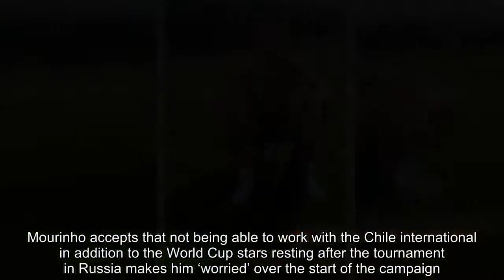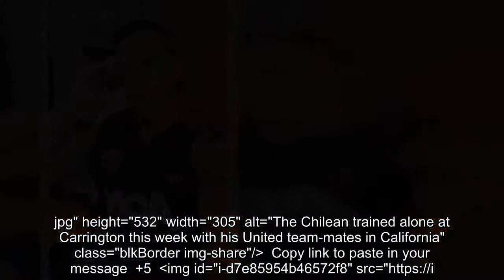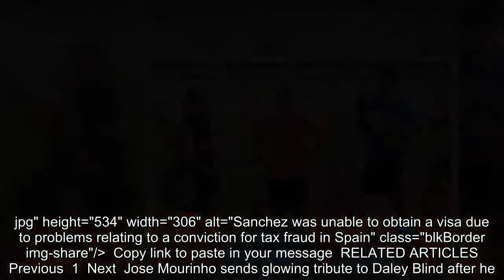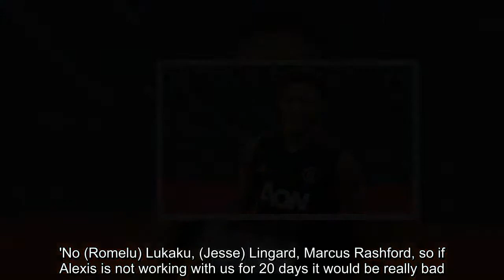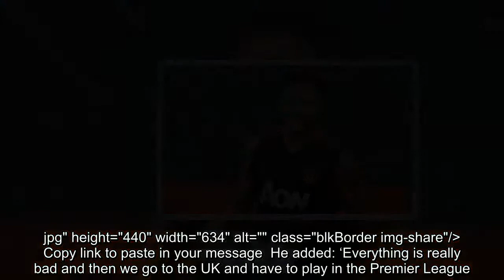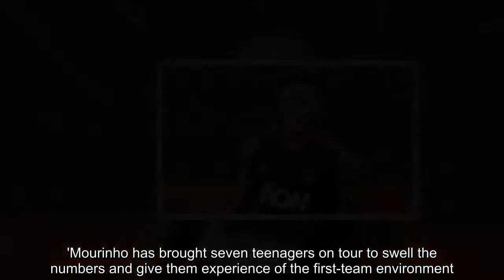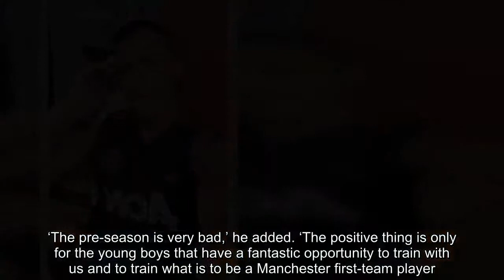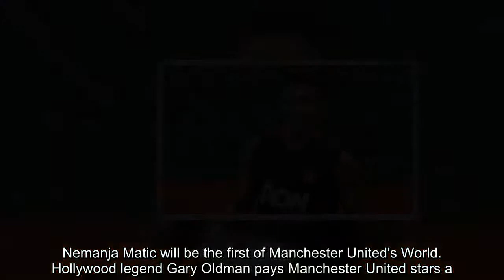Breaking News - Mourinho admits long Sanchez absence would be 'really bad' for United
Jose Mourinho admits he doesn’t know if Alexis Sanchez will be able to join Manchester United’s pre-season tour of the US, and is worried what effect a ‘very bad’ pre-season will have on his team.Sanchez has been unable to obtain a visa to travel to Los Angeles with the rest of the squad due to problems relating to a conviction for tax fraud in Spain.Mourinho accepts that not being able to work with the Chile international in addition to the World Cup stars resting after the tournament in Russia makes him ‘worried’ over the start of the campaign.  +5 img id="i-e949630e9332a300" src=" height="781" width="634" alt="" class="blkBorder img-share"/ Copy link to paste in your message +5 img id="i-481e80e0eaab1a51" src=" height="532" width="305" alt="The Chilean trained alone at Carrington this week with his United team-mates in California" class="blkBorder img-share"/ Copy link to paste in your message +5 img id="i-d7e85954b46572f8" src=" height="534" width="306" alt="Sanchez was unable to obtain a visa due to problems relating to a conviction for tax fraud in Spain" class="blkBorder img-share"/ Copy link to paste in your message RELATED ARTICLES Previous 1 Next Jose Mourinho sends glowing tribute to Daley Blind after he... Nemanja Matic will be the first of Manchester United's World... Hollywood legend Gary Oldman pays Manchester United stars a... Alexis Sanchez trains alone as Chilean ace remains unable to... Share this article Share MANCHESTER UNITED'S US MATCHES July 20 - Club America, University of Phoenix Stadium, 1am BSTJuly 22 -  San Jose Earthquakes, Levi's Stadium, 6pm BSTJuly 25 - AC Milan, Rose Bowl, 4amJuly 28 - Liverpool, Michigan Stadium, 10pmJuly 30 - Real Madrid, Hard Rock Stadium, 1am  He also criticised the Premier League for giving United the opening fixture of the season on a Friday night at home to Leicester.Asked when Sanchez could fly out to the US, the United boss said: ‘I don’t know. It’s really bad, really sad. It’s not good for him, for me for the team, for the organisation of the (International Champions) cup. It’s not good for anyone.‘But there is no-one to blame, the club is making the effort I have to respect the US authorities in their process of visas, but hopefully he join us later because it could be important to work with (Anthony) Martial, Alexis and (Juan) Mata who are the players we have in attack for start of the season.'No (Romelu) Lukaku, (Jesse) Lingard, Marcus Rashford, so if Alexis is not working with us for 20 days it would be really bad.’Mourinho’s worries ha